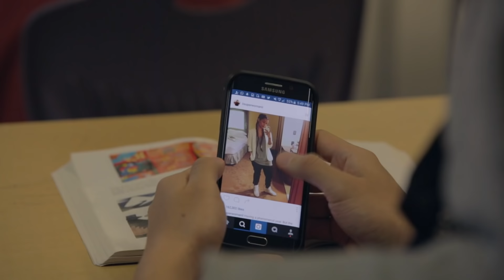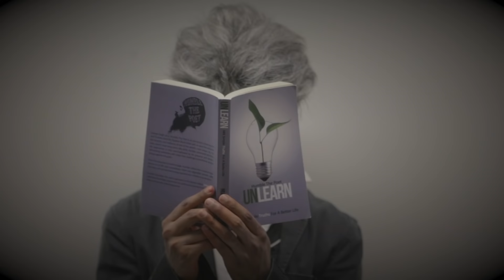Michael Jackson - Thriller (High School Edition)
Ever wonder what Michael Jackson's Thriller would sound like today? Enjoy this high school remake of the classic, as we pay tribute to MJ! The only thing scarier than the truth, is my horrible singing. ENJOY x

CINEMATOGRAPHY:
Majestic Films (Aman, Ranvir, Sahib and Harjit)

STYLING:
Ess Kay Ji (Sandy Gill)

Hi! I rant, create sketches and sometimes even dress up as my parents! Most importantly, I smile a lot and want to make you feel happy.

Markham, ON L3R 6E0
Canada